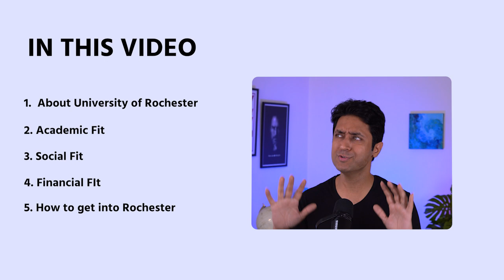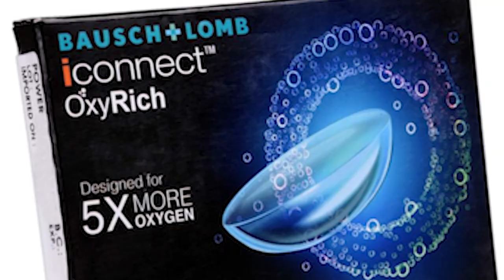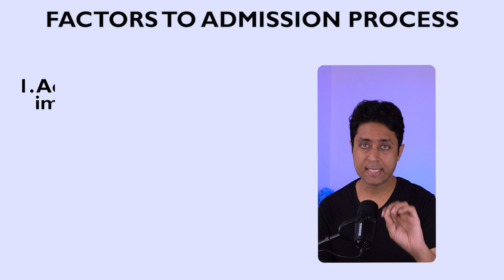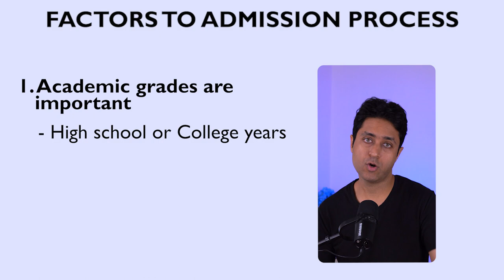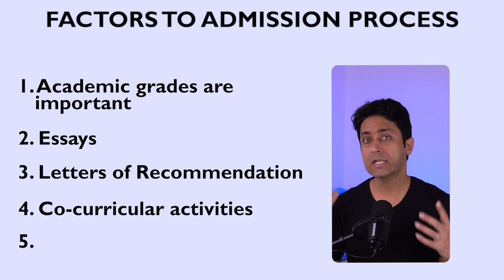UNIVERSITY OF ROCHESTER | HOW TO GET INTO ROCHESTER, NEW YORK |College Admissions Tips, College vlog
Step by Step guide on How to Get into the UNIVERSITY OF ROCHESTER, NEW YORK, USA

Here is the COMPLETE GUIDE ON HOW TO GET INTO ROCHESTER ,USA, College Admissions video.